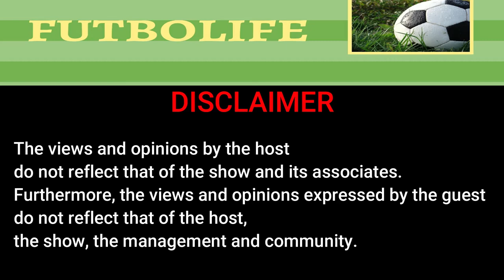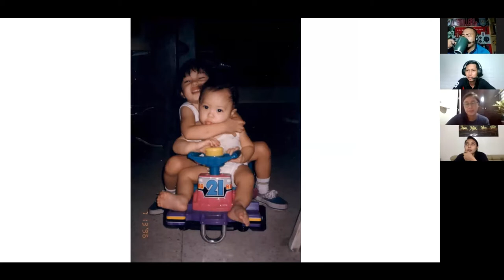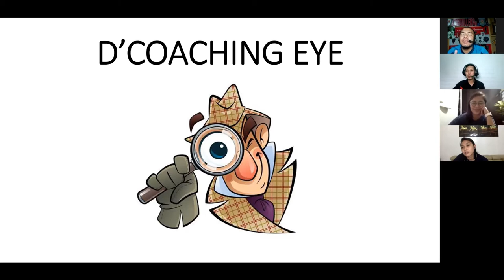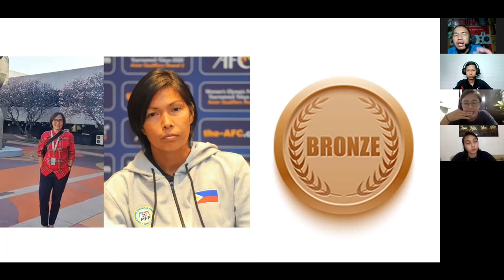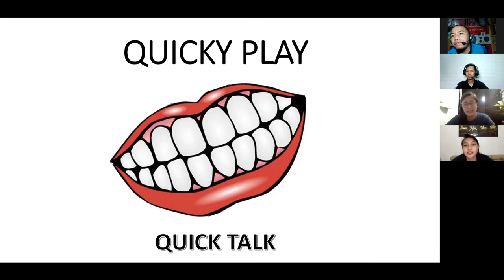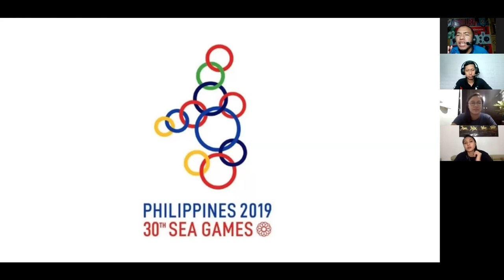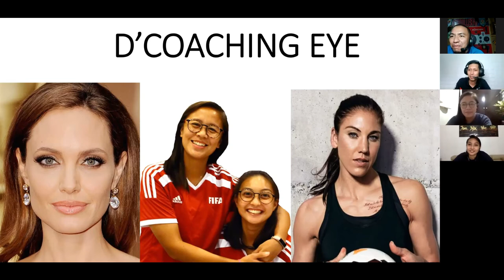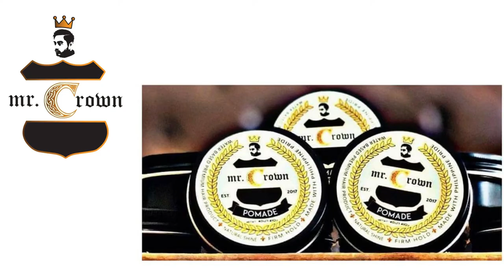FUTBOLife Episode 39: FUTBOL TIPS from PATRICE IMPELIDO & INNA PALACIOS(KAYA FC & MALDITAS CAPTAINS)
We have Malditas Captains Patrice Impelido and Inna Palacios to share their experiences, challenges as a player and captains for our Womens National Team.

- In groups
- 1 on 1 session